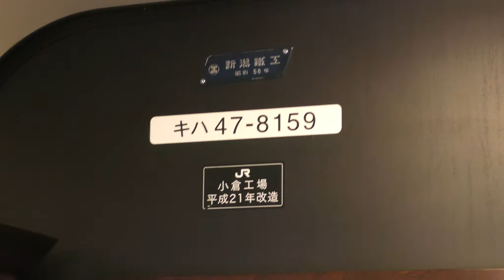【豪華すぎるキハ47特急】かわせみ・やませみ【門司港→博多】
【撮影機材】
Panasonic 4K VZX990M 64GB HC-VZX990M-W
4K ビデオカメラ VZX992M

Everyday Update!